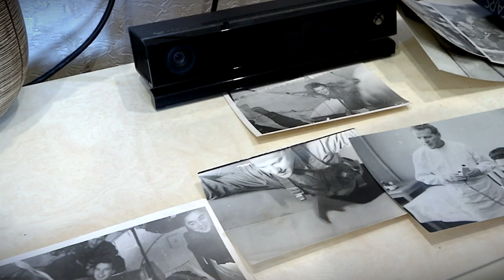Ровно 60 лет назад Юрий Гагарин стал первым человеком в космосе